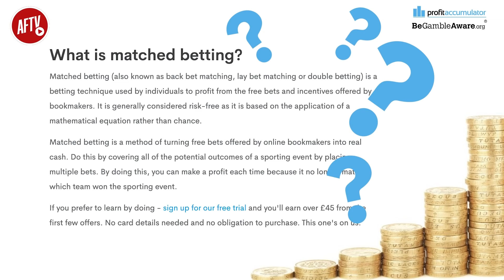Arsenal 1-1 Slavia Prague | We Are Closer To Newcastle Than Man City! (Turkish)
18+ & UK only. Please gamble responsibly. begambleaware.org

If you would like to donate towards supporting Claude's funeral, memorial and family, you can do so